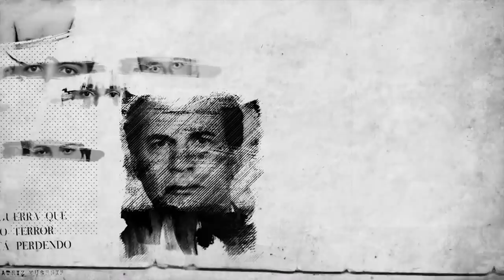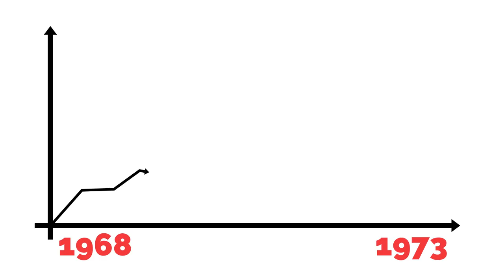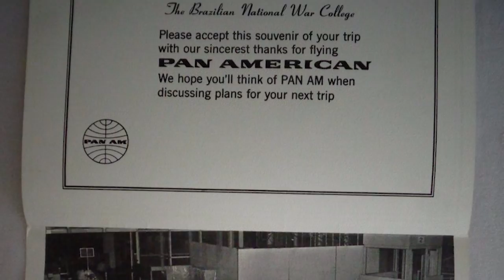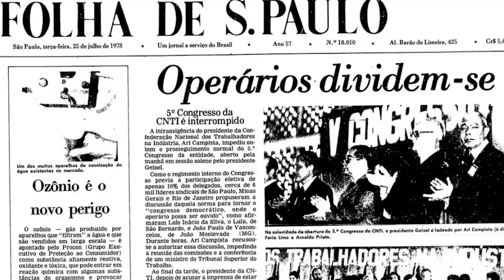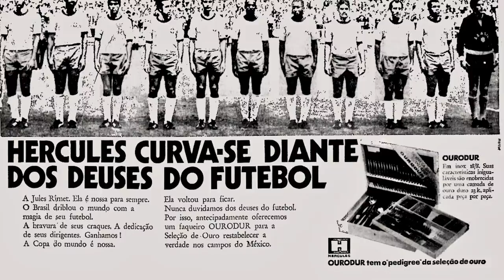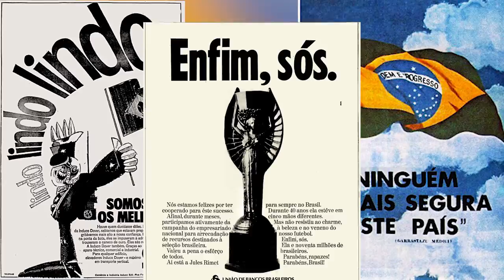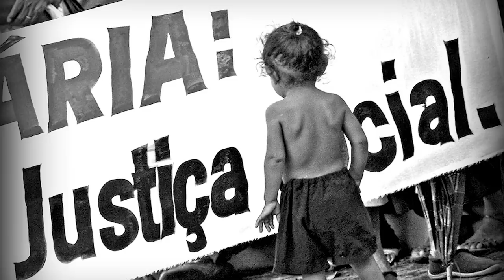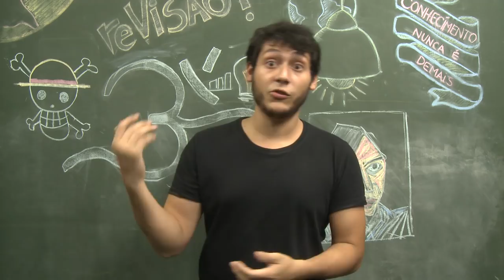COPA DE ´70 e o MILAGRE ECONÔMICO │ História do Brasil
Tópicos abordados:
-A Copa do Mundo de 1970.
-Os Anos de Chumbo.
-O Milagre Econômico.

Obras recomendadas e bibliografia:
FILMES RECOMENDADOS: “O QUE É ISSO COMPANHEIRO”; “O ANO EM QUE MEUS PAIS SAÍRAM DE FÉRIAS”; “ANOS DE CHUMBO”.
LIVROS RECOMENDADOS:
“50 anos do golpe: A ditadura militar no brasil” – Aventuras Na História.
“1964: história do regime militar brasileiro” – Marcos Napolitano.
“A Ditadura Envergonhada” – Elio Gaspari.

Curtiu?
Quer comentar?